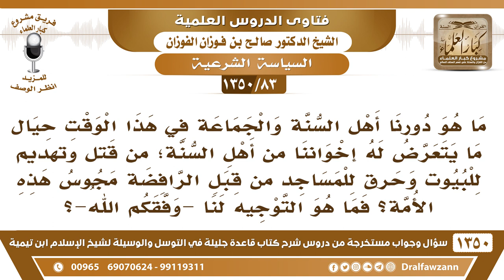[83 /1350] ما هو دورنا حيال ما يتعرض له إخواننا من أهل السنة من قبل الرافضة؟ الشيخ صالح الفوزان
[83 /1350] السؤال: ما هو دورنا أهل السنة والجماعة في هذا الوقت حيال ما يتعرض له إخواننا من أهل السنة؛ من قتل وتهديم للبيوت وحرق للمساجد من قبل الرافضة مجوس هذه الأمة؟ فما هو التوجيه لنا -وفقكم الله-؟
 الجواب: أنتم لا تملكون إِلَّا الْدُّعَاء للمسلمين، ادعوا لهم بالنصر والتأييد، وأن الله ينقذهم مما وقعوا فيه، والدعاء له مكانة عند الله سبحانه وتعالى.
 ثانيًا: عليكم أن تناصحوا إخوانكم أنهم لا يتسرعون في الأمور، أو يسمحون أن يدخل معهم من ليس معروفًا عندهم وموثوقًا عندهم، قد يندس معهم أعداء يوقعوهم في هذا الشيء، فأنتم تنصحونهم في هذا الشيء، أول شيء: بالرفق، والتأني في الأمور، وعدم الطيش، والذي لا يقدرون عليه يتركونه؛ لأنه يجر عليهم شر، الرسول صلى الله عليه وسلم كان في مكة يلقى على ظهره السلى وهو ساجد، عليه الصلاة والسلام، ويؤذى أصحابه ويضربون ويسحبون في مكة، ولا أمر أحد أنه يضرب في الكفار، أو يقتل أبا جهل، أو يقتل الوليد ابن المغيرة؛ لأن هذا يجر على المسلمين شرًّا، وإن كانوا كفارًا، اللي ما يقدرونه المسلمون عليهم يصبرون إلى أن يكون عندهم إمكانية، يكون عندهم قدرة، انصحوهم بهذا، قولوا لهم: لا توقعون أنفسكم، أو يوقعكم عدو لكم يدخل بينكم ويورطكم بهذه الأمور.
للاشتراك في قناة الشيخ صالح الفوزان
أسئلة وأجوبة من شرح قاعدة جليلة ( 1350 ) مقطع

للاستفسار والإقتراحات والدعم
رئيس الفريق
لمشروع كبار العلماء